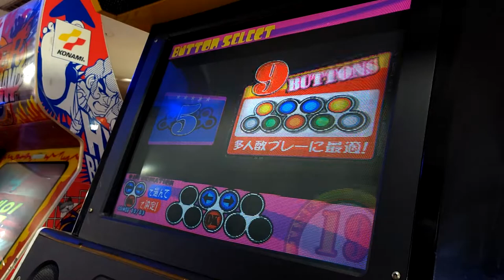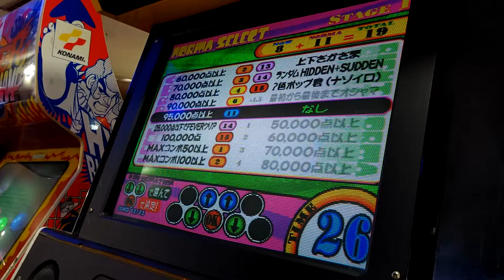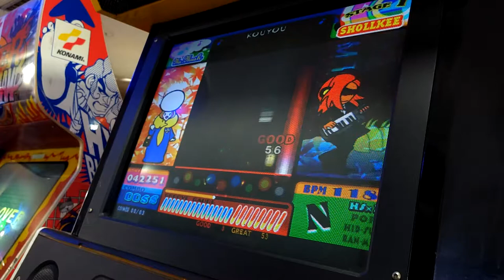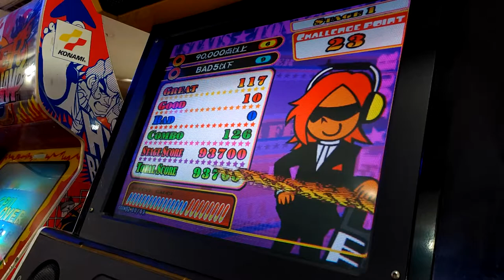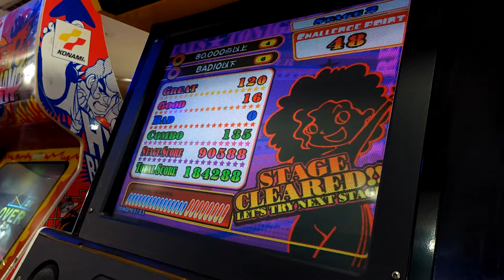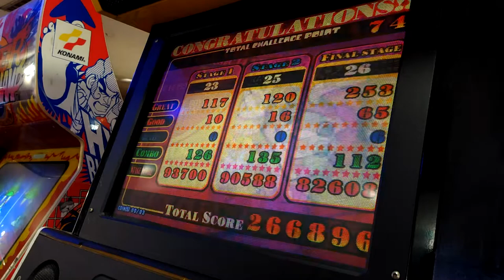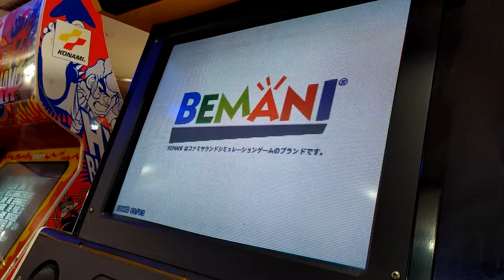[Arcade Play Sample] Let's Play pop'n music (W. Arcade) #1 pop'n music 14 Fever! / 팝픈뮤직 14 피버!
The LAST game of pop'n music that uses Konami BEMANI Python 2 Hardware. From 15 Adventure to recent, pop'n music series uses Konami BEMANI PC Hardware. Python 2 Hardware, based on PlayStation2, has similar specs with original PlayStation2, so there are no difficulties that comport Arcade to Console. However, PlayStation2 still used DVD, which was different from Arcade that used HDD, so lots of contents are needed to be removed.

Controlled with 9 buttons. These buttons and buttons can be find at the cabinet of BishiBashi Series have the same size.

- Trivia -
Basically, pop'n music was designed for PARTY PLAY. 2 or more players play this game, like each player controls 3 buttons(for 3 players). However, as you can see at the Arcade, only 1 player uses all 9 buttons and it becomes as a standard. It is hard to find that more than 2 players(like 3 players) play pop'n music.

- Timelines -
0:00 Intro / 인트로
0:19 Title Screen / 타이틀 화면
0:37 Mode & Music Select / 모드 및 곡 선택
1:54 1st Stage / 1스테이지 - J-SOUL(KOUYOU)
4:05 2nd Stage / 2스테이지 - RAVE(E-MOTION)
6:03 Final Stage / 3스테이지 - Techno Pop(321 STARS)
7:42 Result & Ending / 결과 및 엔딩

코나미 BEMANI Python 2 기판을 사용한 팝픈뮤직 시리즈 작품들 가운데 마지막 작품. 15 어드벤처부터는 PC 기판을 사용하고 있으며 현재까지 이어지고 있다. Python 2 기판의 경우에는 그 유명한 콘솔 플레이스테이션2의 사양과 크게 다르지 않아 가정용 이식에 용이했다. 물론 사양만 그렇고, 실제적으로는 하드디스크를 연결해서 사용했던 아케이드와는 달리, 가정용은 DVD를 그대로 썼으므로 여러 컨텐츠들이 삭제되어야 했다.

국내에서는 써니파크 정발 이전에 제법 많이 찾아볼 수 있었던 작품으로, 상술한대로 15 어드벤처부터 기판이 교체되었기 때문. 20 판타지아와 함께 컨텐츠가 완전히 해금된 상태로 가동되고 있다. 물론 정발 이전이기 때문에 직수로 가동되는 경우가 대부분.

- 이야깃거리 -
코나미 BEMANI Python 2 기판의 경우에는 초기에는 자체 제작 기판을 사용하였으나, 후기에는 그냥 플레이스테이션2를 가져다 놓았다. 이는 해당 기판이 플레이스테이션2와 사양의 측면에서 큰 차이가 없다는 것도 있지만, 가장 중요한 것은 기판을 자체 제작할 때 사용했던 부품의 수급 문제로 인한 고육지책이었다는 점.

팝픈뮤직 또한 입문 난이도가 높은 작품으로, 9개의 버튼을 동시에 사용해야 한다는 점이 크게 느껴진다. 각각의 버튼 크기는 비시바시 시리즈에 사용된 버튼의 규격과 동일. 때문에 비시바시 시리즈의 게임들 마냥 버튼을 마구 두들기기만 하는 사람들도 있다고 한다.

- 여담 -
팝픈뮤직의 경우, 하이퍼나 EX로 올라가면 올라갈수록 손배치에 대한 연구 혹은 체력의 측면을 생각해야 합니다. 때문에 라이트한 작품이면서도 정작 파고 들어가라고 하면 힘든 작품입니다.